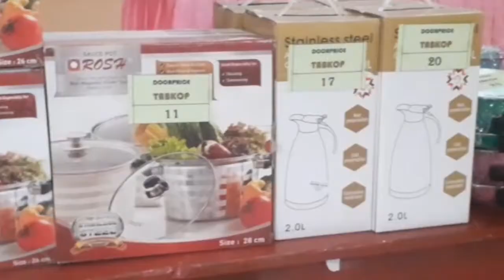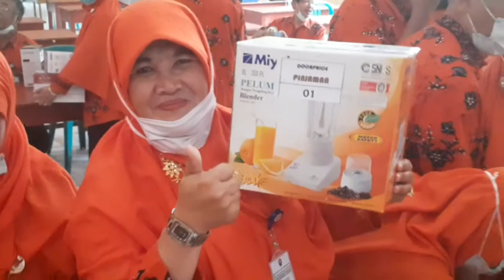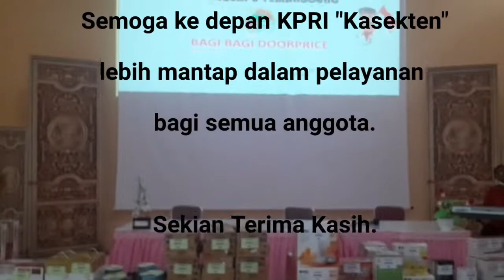Pengundian Dorprice KPRI "KASEKTEN" SMP N 6 Temanggung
Pengundian doorprice dalam rangka RAT KPRI " KASEKTEN" SMPN 6 Temanggung.